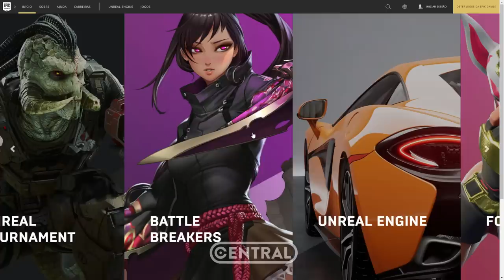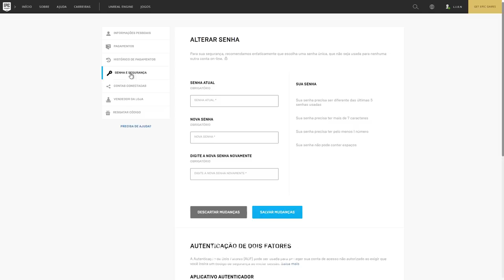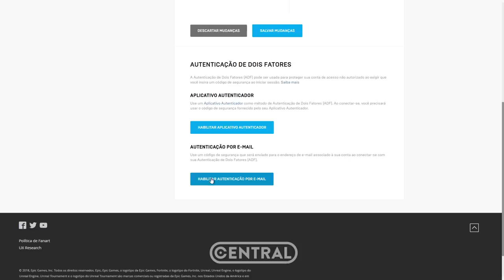FORTNITE - COMO PEGAR A NOVA DANÇA GRÁTIS! (BOOGIE DOWN)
COMO PEGAR A NOVA DANÇA DO FORTNITE GRÁTIS!  (BOOGIE DOWN)